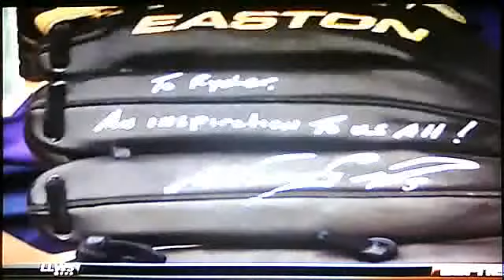2010 little league world series europe vs midwest part 7